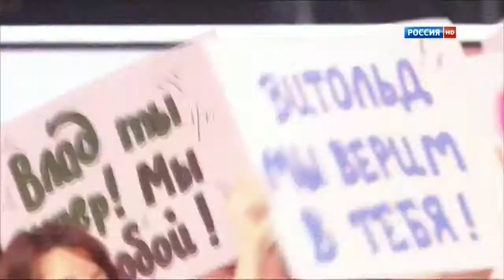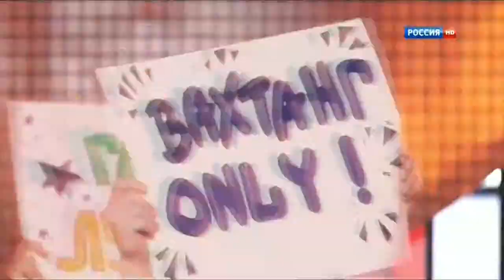Все звезды "Живой звук" - Поворот